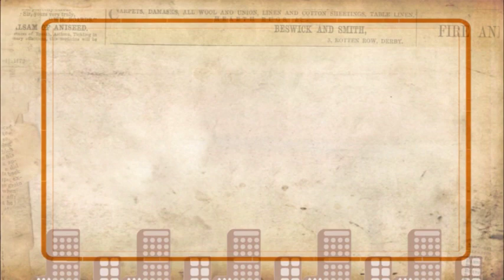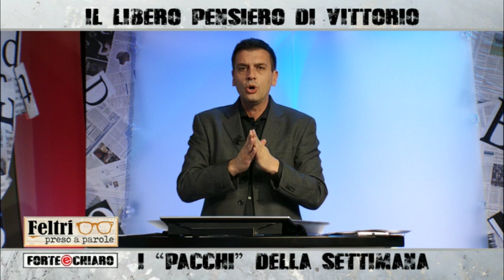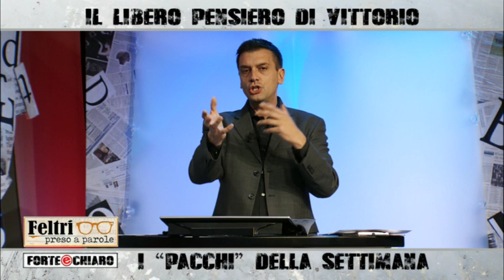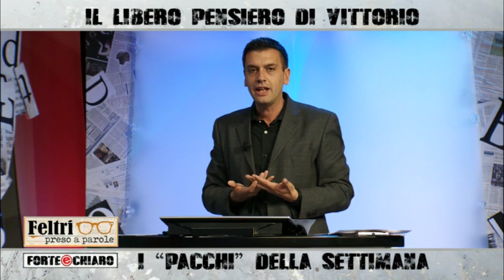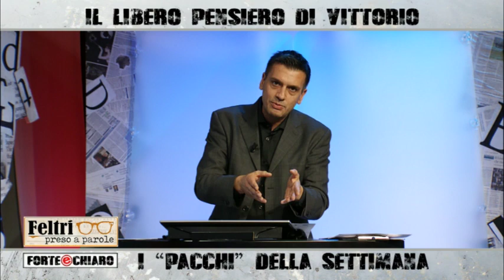Forte & Chiaro - 04.10.2017 - FELTRI PRESO A PAROLE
La nostra rubrica settimanale: "Feltri preso a parole" con Roberto Poletti che proporrà al direttore le parole della settimana.